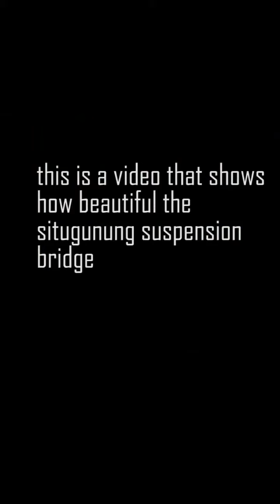Dimas Ray Pasha Huwae (SITU GUNUNG SUSPENSION BRIDGE)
Tugas Pemasaran Jasa Dimas Ray Pasha Huwae